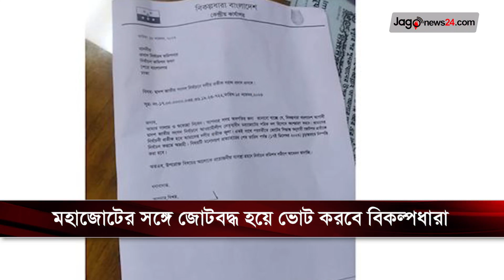সন্ধ্যা ৭ টার নিউজ আপডেট। শনিবার, ১৮ নভেম্বর ২০২৩ || Jago News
সন্ধ্যা ৭ টার নিউজ আপডেট। শনিবার, ১৮ নভেম্বর ২০২৩